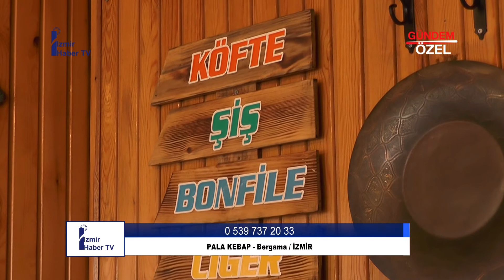PALA KEBAP -BERGAMA / İZMİR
PALA KEBAP Firma Sahibi Ali ÇELİK  , başarı ve faaliyetlerini İzmir Haber TV muhabirimiz Mehmet KUYUMCU' ya anlattı.